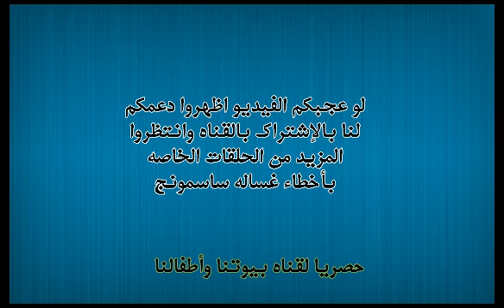معنى كود 4c في غسالات سامسونج الأوتوماتيك وطريقه علاجه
شرح معنى كود 4c الذي يظهر بالغسالة سامسونج الأوتوماتيك وطريقة علاجه
خطا في غسالة سامسونج 4c
ظهور كود 4c على شاشه غسالة سامسونج